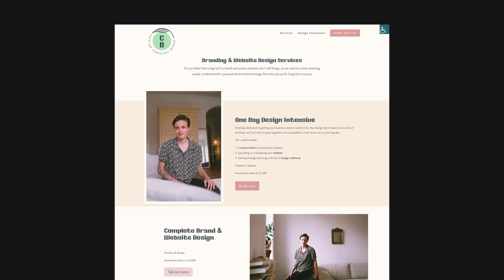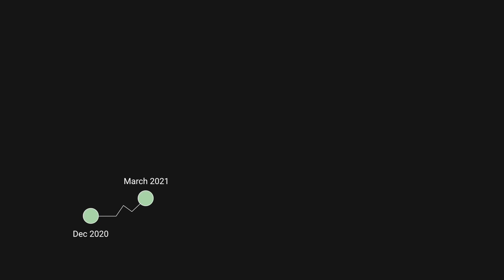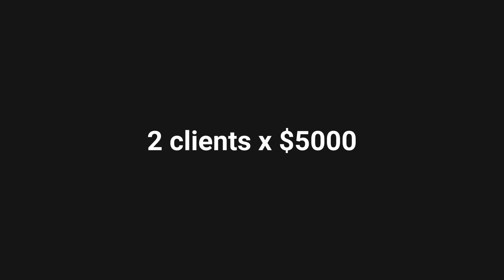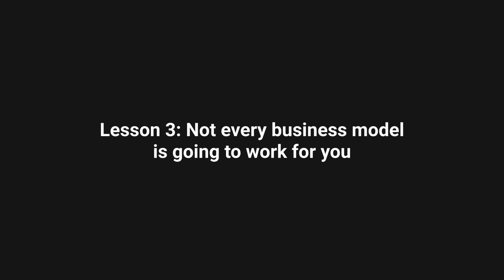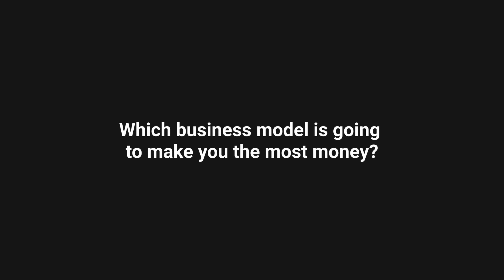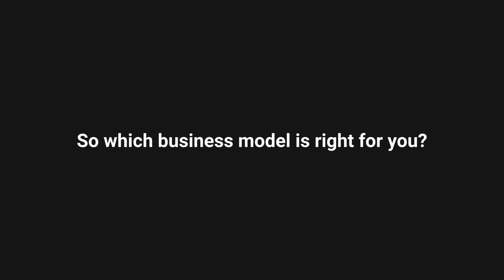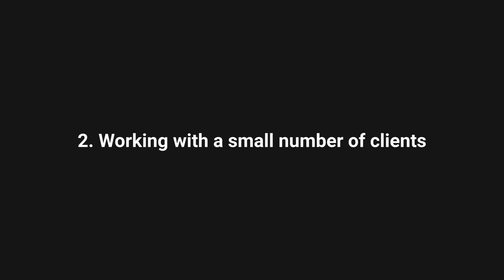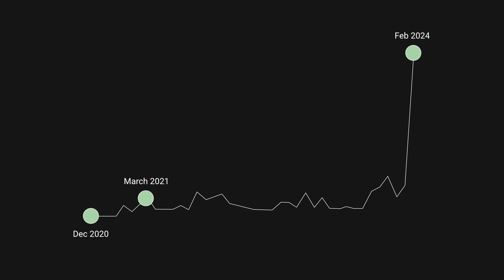How I went from zero to $50k a month [Step-by-step]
The complete timeline from starting my web design business to scaling it to hit my first $50k/month. And the 5 most important lessons you need to learn to do the same.

00:00 Roadmap from 0-$50k per month
00:41 How I launched my web design business and got my first clients
02:54 Lesson 1: Hitting your first $10k month
05:42 Lesson 2: Creating consistent income to grow your business
07:14 Lesson 3: Choosing your business model
12:55 Lesson 4: Focus on one thing to grow your business
14:42 Lesson 5: The only 'secret' is to keep going the longest